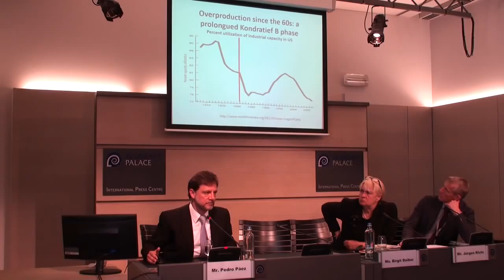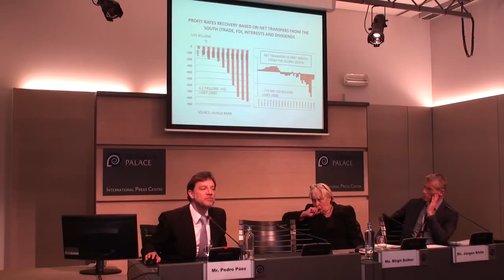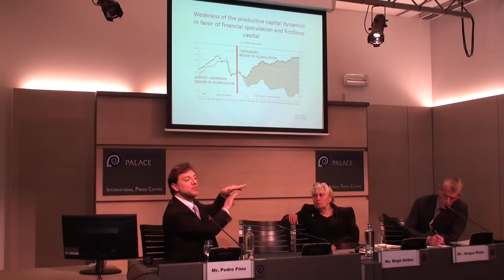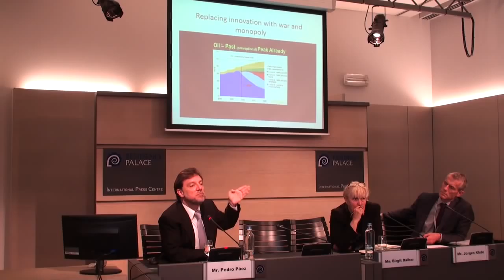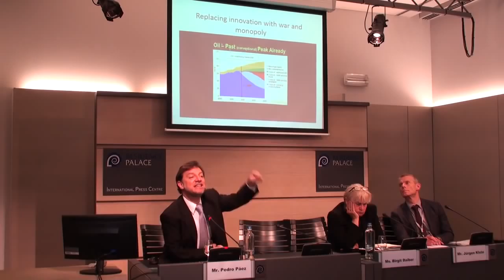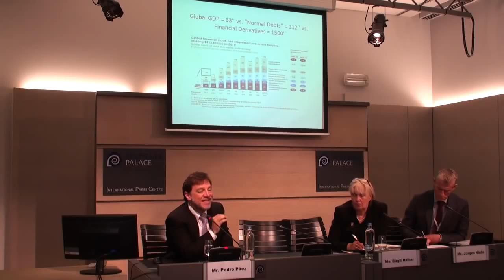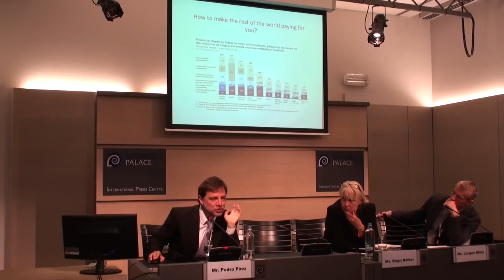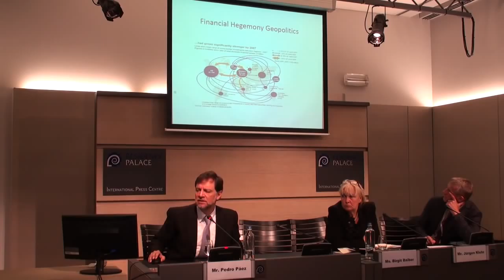Pedro Páez: Money and Finance as Common Good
"It is impossible to come out from the crisis of capitalism without leaving the capitalism in crisis." (Pedro Páez)

Pedro Paez attacks the hegemonic perception of the Financial Crisis as a "Black Swan" which came out of nothing. Paez shares with us his views that the crisis are a necessary outcome of a capitalism that has lost its possible progressive impacts on society. To save humanity from the total collapse of this regime, Paez argues, we need multi-stage joint efforts in different regions and on different systemic levels.

Pedro Páez: Ecuadorian. Ph.D. in Economics, Master in Development and Public Policy. Former Minister of Economy, Plenipotenciary Representative of the President and President of the Presidential Technical Commission for the design of the New Financial Architecture. Former member of the UN Commission of Experts on Crisis and Financial Regulation presided by J. Stiglitz and of the Paris Group on the same issues summoned by the President of the G20.